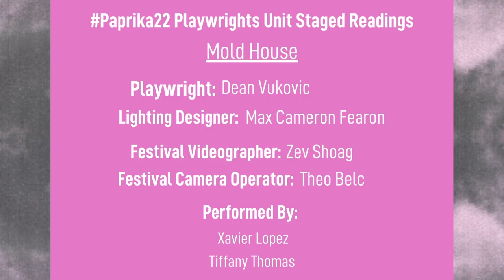Mold House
By Dean Vukovic
A young trans man early in his transition decays in his mold and bug-infested apartment. When he hallucinates a woman that looks like his younger self, the two investigate and attempt to understand each other. A portrait of madness, heartbreak and the surrealism of transition, MOLD HOUSE is an exploration into what we keep and what we lose in the process of changing ourselves.

Presented at the 22nd Paprika Theatre Festival in Toronto, Ontario on May 21, 2023
With support from Lead Lab and Digital Presentation Partner The Stratford Festival
Developed in the Paprika Playwrights Unit, facilitated by Bilal Baig
Performed by Xavier Lopez, Tiffany Thomas, and Breton Lalama
Lighting design by Max Cameron Fearon
Sound Design by Jacob Lin

Content Notes:
Descriptions of gender dysphoria, emotional and physical intimacy, coarse language and violent imagery.

For this production, Paprika engaged professional Artists who are members of Canadian Actors' Equity Association under the terms of the Dance Opera Theatre Policy, and with The Alliance of Canadian Cinema, Television and Radio Artists through their Live Event Digital Guidelines.